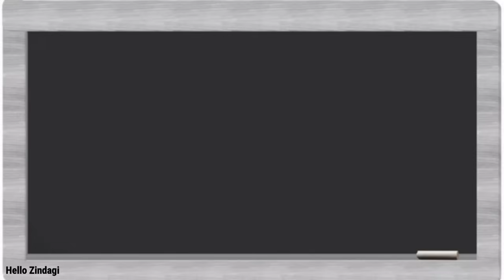Teacher day ke liye shayari | Teachers day shayari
Covered topics :-

1- Teacher day shayari
2- Teachers day shayari in hindi
3- Teacher day ki shayari
4- Teacher day par shayari
5- Shayari teacher day
6- Hindi shayari for teacher day
7- टीचर डे शायरी
8- टीचर डे पर शायरी
9- टीचर डे शायरी हिंदी
10- टीचर के लिए शायरी